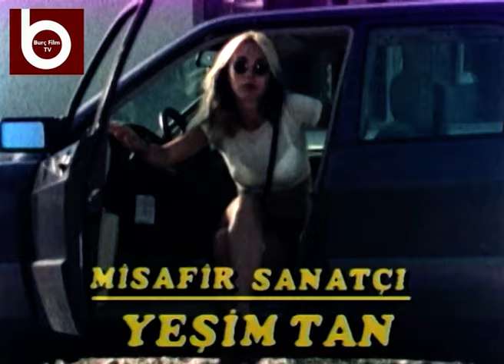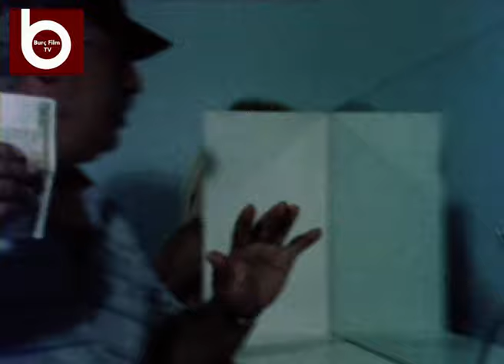Yoksa Yaşlandım Mı? | İlyas Salman, Sibel Gökçe, Nazan Ayas | Tek Parça Türk Filmi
Üç çocuklu evli bir avukat, yoğun çalışmalar ve stresler nedeniyle huzursuz bir yaşam sürmektedir. Yaşlandığı hatırlatılınca da iyice morali bozulur. Dinlenmek için tatile çıktığında bir kızla tanışır. Aradığı sevgi ve mutluluğu onda bulduğunu sanır.

Yapım Yılı: 1994
Yönetmen: Samim Utku
Oyuncular: İlyas Salman, Sibel Gökçe, Nazan Ayas